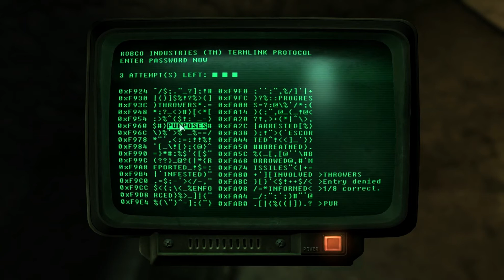Fallout 3: Part 63 - Our Lady of Hope Hospital (Very Hard no HUD)